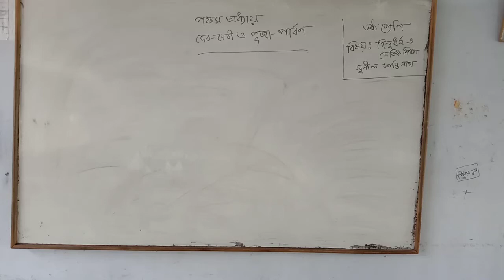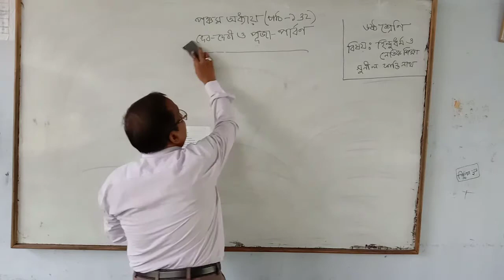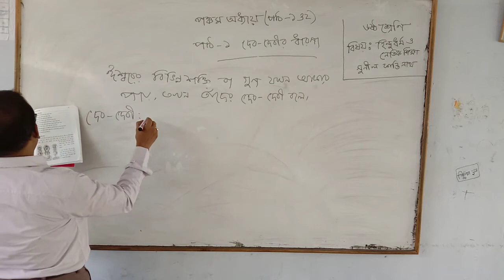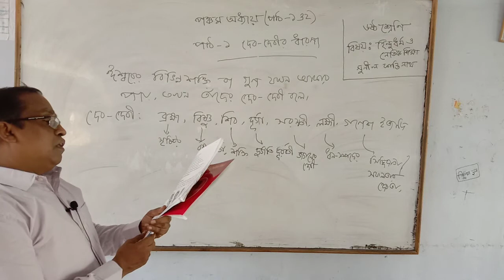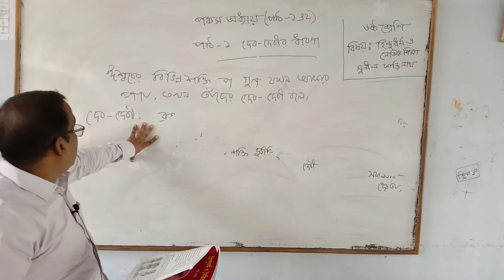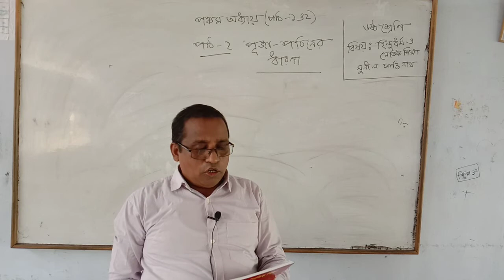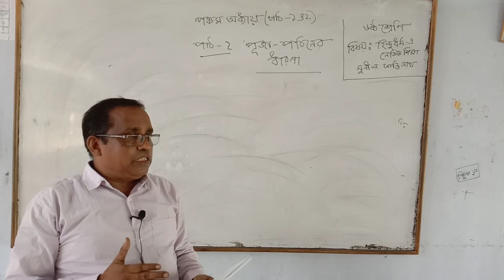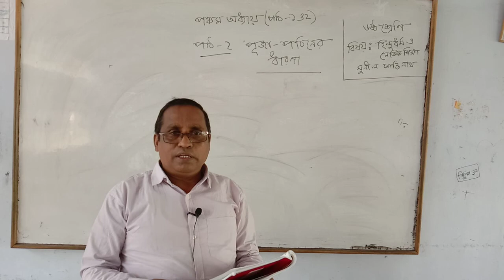দেব-দেবীর পূজা ও পার্বন,৫ম অধ্যায়,বিষয়ঃহিন্দুধম ও নৈতিক শিক্ষা, শ্রেনিঃ ৬ষ্ঠ